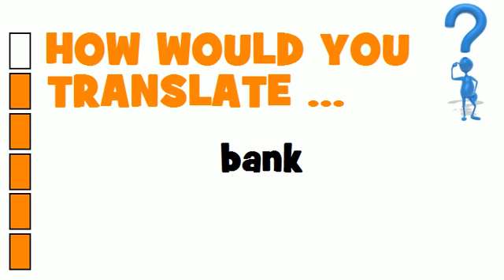SWEDISH TRANSLATION QUIZ = bank